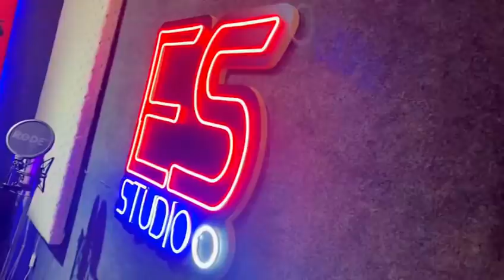انتظروا مهرجان " كلو راح " حسن شاكوش و علي قدور و نور التوت - توزيع ساسو عوده بعد الغياب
▶ Team manager  : Bala - Kamba